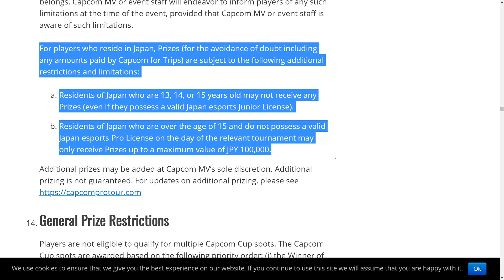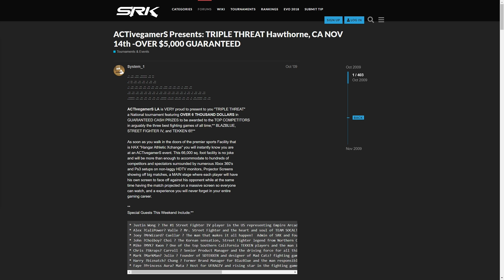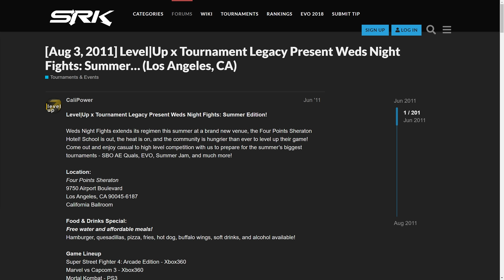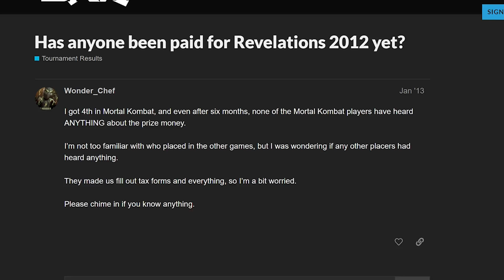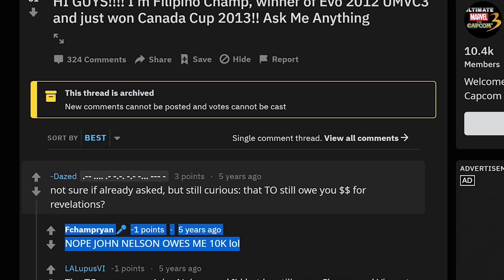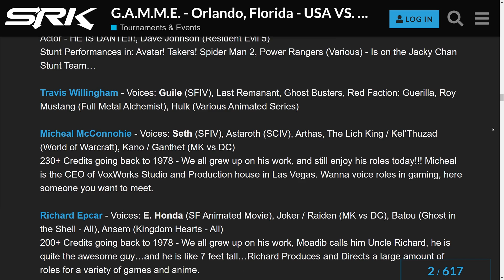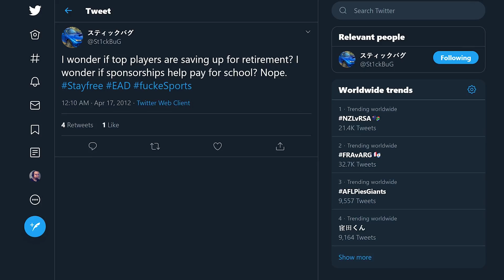How the Worst Tournaments led to a Better FGC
Street Fighter V being a part of the 2020 Olympics marks another milestone in the growth and exposure for the FGC. However it also has brought to light another set of growing pains with esports licenses and unpaid prize pools.

Let’s go back to the early days of Street Fighter IV and see what we can learn from the failed events of the FGC’s past!

Equipment Used:
Sony A7III
Sony 55 1.8mm
Light 1
Light 2
Light 3